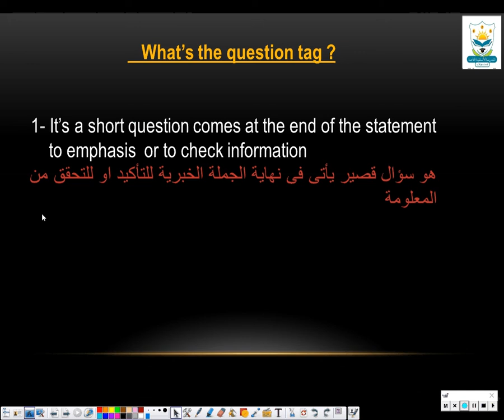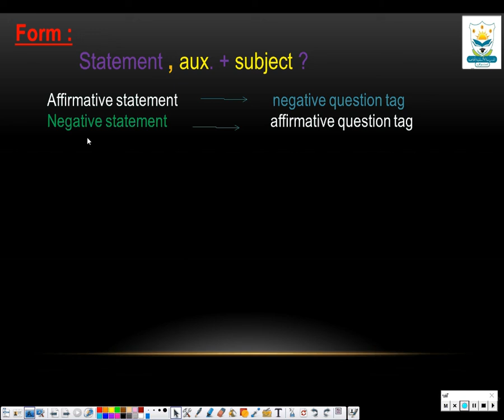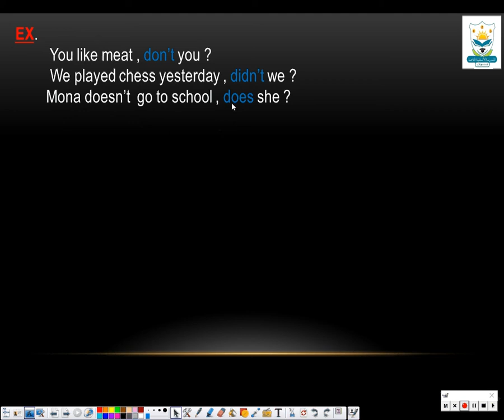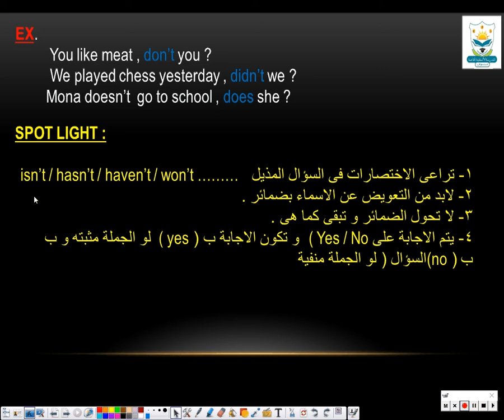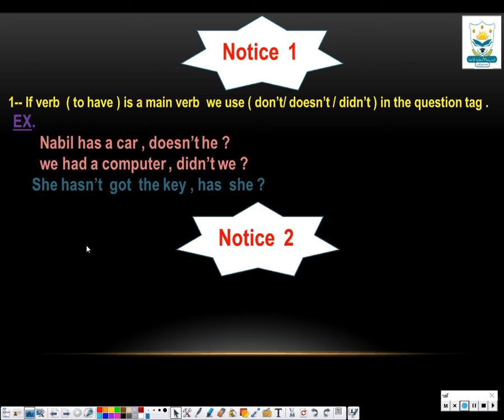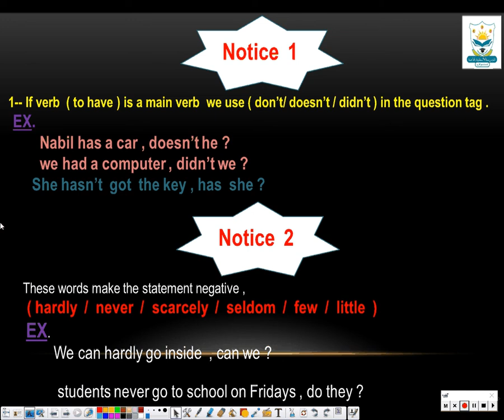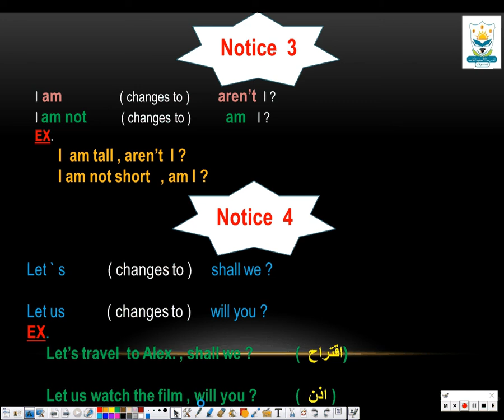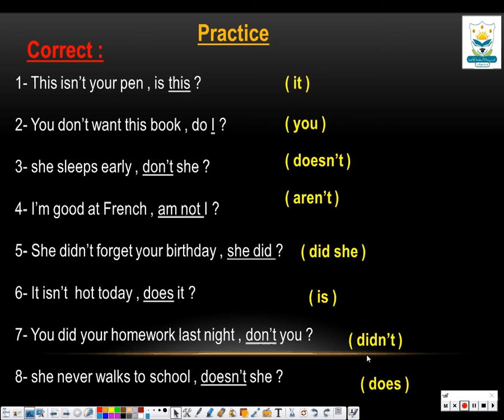question tag الصف الاول الاعدادي-أ ايمان زكريا